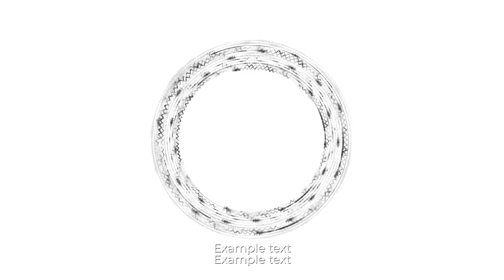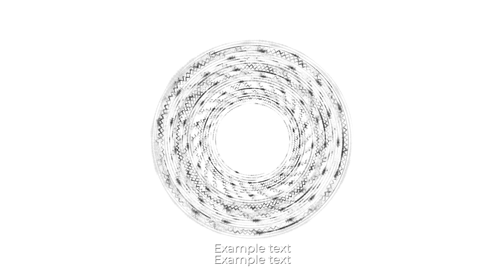Trap Beat🔥🎵"Rapsodia Callejera"🎧😎(Vlog No Copyright Music)🎶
Pista: Base Rap/Trap 2020 - "Rapsodia Callejera" [Rap & Trap - Uso Libre]